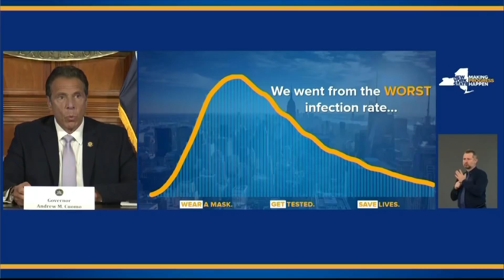米20州で続く感染拡大 複数の州で新規感染者数が最多に 6月19日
アメリカでは今も少なくとも20州で新型コロナウイルスの感染拡大が続いていて、カリフォルニア州やフロリダ州など複数の州では１日の新規感染者数が最多を記録しています。検査をした人数の問題ではなく、検査をした人が陽性になる確率が上昇していることが問題だと指摘されています。